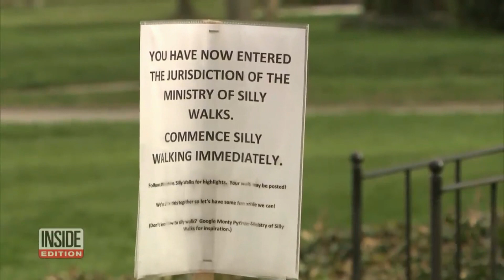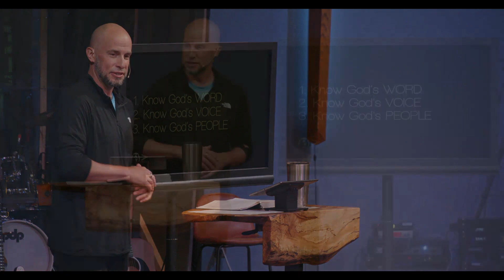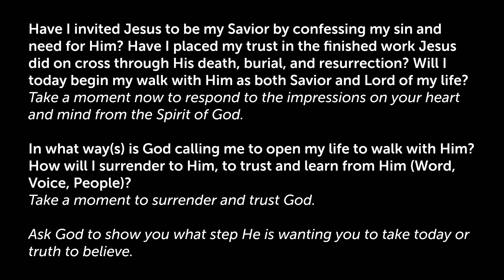Greater: Part 2 - “Walk This Way"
Pastor Kris Tarkiewicz speaking